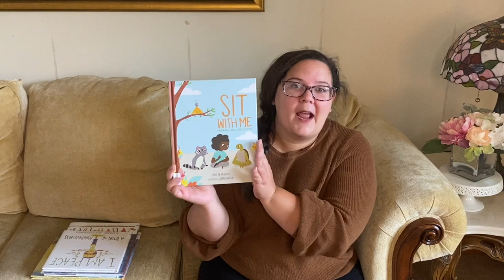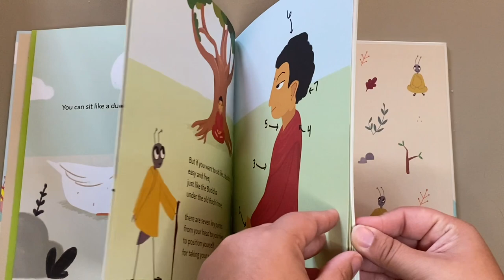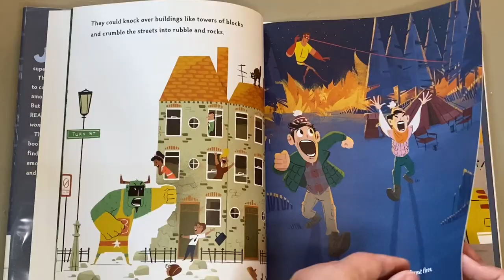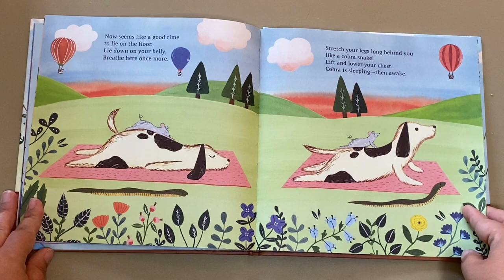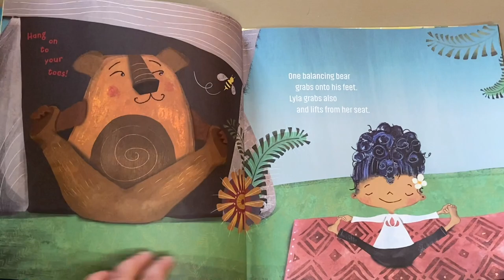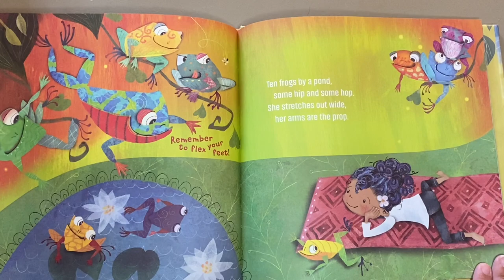Book Talk: Mindfulness Picture Books for Kids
Join Miss Nicole as she shares five picture books about mindfulness for kids. Perfect for ages 3-5. All stories featured are available for check out at the Grundy Library.

Viewers are invited to obtain a Grundy Library card and enter to win a VISA gift card prize. Details of the promotion can be found